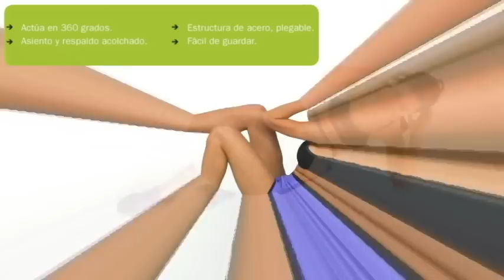AVI INDIVIDUAL TOTAL ABS MTDP 1800